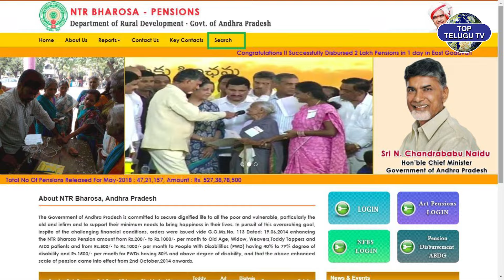ఒకటినే 7 వేలు పెన్షన్.! | CM Chandrababu About AP Pension In Cabinet Meeting Decision | TDP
Watch : ఒకటినే 7 వేలు పెన్షన్.! | CM Chandrababu About AP Pension In Cabinet Meeting Decision | TDP | Pawan Kalyan | Top Telugu TV